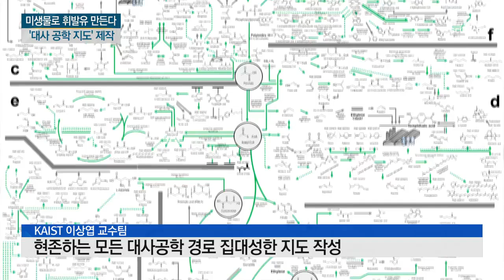대장균에서 휘발유·플라스틱을...대사공학 집대성 지도 완성 / YTN 사이언스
[앵커]
살아있는 미생물에서 플라스틱이나 휘발유 같은 유용한 물질을 뽑아내는 기술을 '대사공학'이라고 하는데요,

국내 연구진이 이런 친환경 대사공학 기술을 집대성한 지도를 7년에 걸쳐 만들어냈습니다.

최소라 기자의 보도입니다.

[기자]
장 속에서 살면서 영양분 찌꺼기를 분해하고 소화를 돕는 대장균,

이 대장균에 특정 효소를 넣어주면 영양분을 섭취한 대장균이 플라스틱을 만들어냅니다.

석유에서 플라스틱을 만드는 공정과 달리 온실가스가 나오지 않아 친환경적입니다.

유전자를 조작해 대장균에서 휘발유를 만들거나 미생물에서 화장품의 천연 향료를 뽑아내기도 합니다.

이처럼 미생물을 키워 화학물질을 생산하는 대사공학 공법은 수백 가지.

국내 연구진 10명이 7년에 걸쳐 현존하는 모든 대사 공학의 경로를 집대성한 지도를 작성했습니다.

지도에는 화학물질을 만드는 방법뿐 아니라 물질의 생산성과 산업화 현황 등도 담겼습니다.

[이상엽 / KAIST 생명화학공학과 교수 : (대사공학 공정이) 석유화학 공정을 통해 만드는 화학물질 대부분에 대비해서는 아직 만드는 비용이 비싼 것이 사실입니다. (하지만) 균주 개발이나 바이오 공정 개발 등이 지속적으로 이뤄지면 점점 더 숫자가 기존 석유화학산업 대비 경쟁력을 갖추는 바이오 공정들이 더 많이 나올 거고요.]

지구 온난화로 온실가스에 대한 경고등이 켜지면서 화학 공정을 대체할 대사공학에 대한 과학자들의 관심이 더욱 높아지고 있는 상황.

이번 연구는 세계적 학술지 '네이처 카탈리시스' 표지 논문으로 실렸습니다.

지도는 전 세계 과학자들에게 무료로 배포돼, 친환경 대사공학의 지침서로 활용될 전망입니다.

YTN 사이언스 최소라입니다.